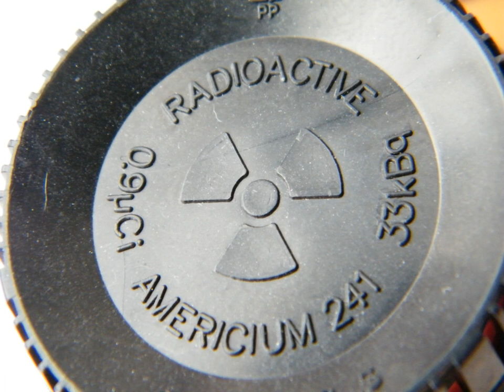Radionuclide | Wikipedia audio article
00:03:15 1 Origin
00:03:24 1.1 Natural
00:05:33 1.2 Nuclear fission
00:06:15 1.3 Synthetic
00:07:31 2 Uses
00:10:23 3 Examples
00:10:41 3.1 Household smoke detectors
00:10:53 4 Impacts on organisms
00:11:04 5 Summary table for classes of nuclides, "stable" and radioactive
00:11:08 6 List of commercially available radionuclides
00:11:18 6.1 Gamma emission only
00:12:12 6.2 Beta emission only
00:12:22 6.3 Alpha emission only
00:13:07 6.4 Multiple radiation emitters
00:14:47 7 See also
00:15:16 8 Notes
00:15:25 9 References
00:15:33 10 Further reading
00:15:43 11 External links
00:15:52 See also

- Socrates

SUMMARY
A radionuclide (radioactive nuclide, radioisotope or radioactive isotope) is an atom that has excess nuclear energy, making it unstable. This excess energy can be used in one of three ways: emitted from the nucleus as gamma radiation; transferred to one of its electrons to release it as a conversion electron; or used to create and emit a new particle (alpha particle or beta particle) from the nucleus. During those processes, the radionuclide is said to undergo radioactive decay. These emissions are considered ionizing radiation because they are powerful enough to liberate an electron from another atom. The radioactive decay can produce a stable nuclide or will sometimes produce a new unstable radionuclide which may undergo further decay. Radioactive decay is a random process at the level of single atoms: it is impossible to predict when one particular atom will decay. However, for a collection of atoms of a single element the decay rate, and thus the half-life (t1/2) for that collection can be calculated from their measured decay constants. The range of the half-lives of radioactive atoms have no known limits and span a time range of over 55 orders of magnitude.
Radionuclides occur naturally or are artificially produced in nuclear reactors, cyclotrons, particle accelerators or radionuclide generators. There are about 730 radionuclides with half-lives longer than 60 minutes (see list of nuclides). Thirty-two of those are primordial radionuclides that were created before the earth was formed. At least another 60 radionuclides are detectable in nature, either as daughters of primordial radionuclides or as radionuclides produced through natural production on Earth by cosmic radiation. More than 2400 radionuclides have half-lives less than 60 minutes. Most of those are only produced artificially, and have very short half-lives. For comparison, there are about 253 stable nuclides. (In theory, only 146 of them are stable, and the other 107 are believed to decay (alpha decay or beta decay or double beta decay or electron capture or double electron capture))
All chemical elements can exist as radionuclides. Even the lightest element, hydrogen, has a well-known radionuclide, tritium. Elements heavier than lead, and the elements technetium and promethium, exist only as radionuclides. (In theory, elements heavier than dysprosium exist only as radionuclides, but the half-life for some such elements (e.g. gold and platinum) are too long to found)
Unplanned exposure to radionuclides generally has a harmful effect on living organisms including humans, although low levels of exposure occur naturally without harm. The degree of harm will depend on the nature and extent of the radiation produced, the amount and nature of exposure (close contact, inhalation or ingestion), and the biochemical properties of the element; with increased risk of cancer the most usual consequence. However, radionuclides with suitable properties are used in nuclear medicine for both diagnosis and treatment.  An imaging tracer made with radionuclides is called a radioactive tracer. A pharmaceutical drug made with radionuclides is called a radiopharmaceutical.